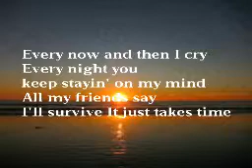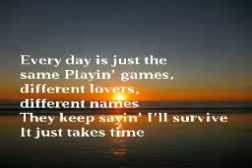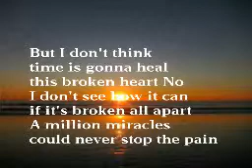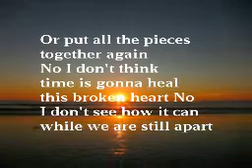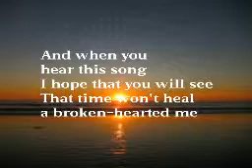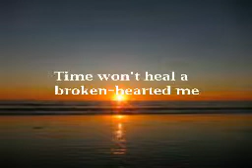BROKENHEARTED ME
Created by VideoShow credit to google/music and memories/anne murray canadian singer pop and country music.